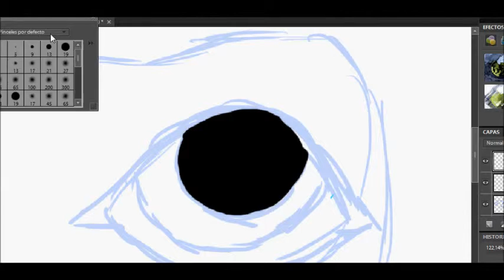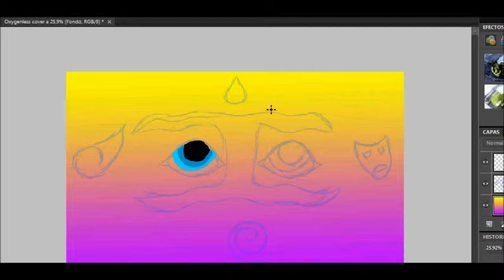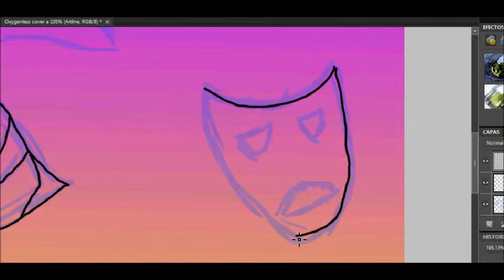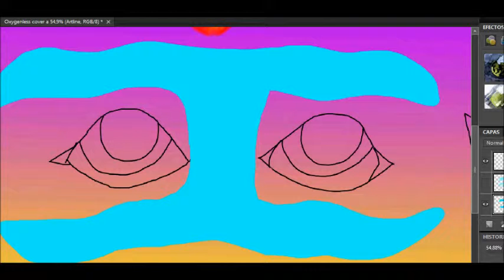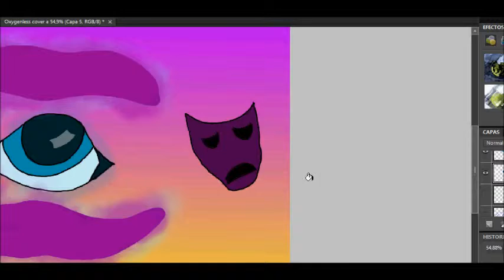Oxygenless cover speedpaint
Ok! You must be wondering what this is! So im going to be doing a comic with my friend Sharpwing from DA! I started off with the idea and thn i invited her to join since she was being such an amazing help!
Please do not steal, use or heavily reference